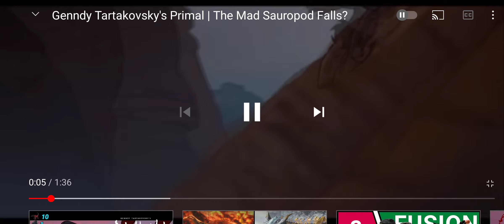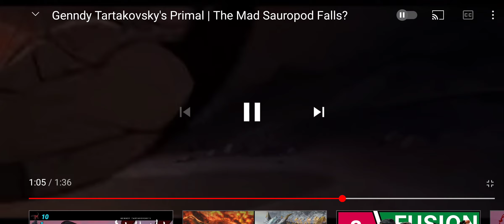The Brachiosaurus Primal Plauge of Madness